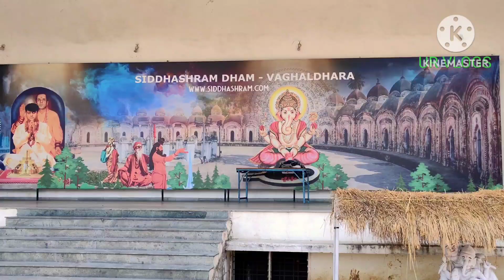Aaj yashvi hostel gayi (urmila ne pahli baar bike chalai)URVLOGs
ur vlogs
gujjar
saru dangi vlog
saru dangi comedy
rt dangi comedy
pragati dangi
jitu Bhai vlogs
veer ganvit
ganvit vlog
adivasi production
dhongar adivasi
daily vlogs
daily Village couple
vloger boy bariya
gareeb m_ s vlogs
Village food
Village cooking
Village wala couple
Mr Rahul Raja fan
Mr vikash Raja vlogs
gaon Ghar
gaon ladka
hindi vlogs
cooking channel
cooking without
cooking recipes
cooking challenge
cooking romantic
Riya ji vlog
Indian vlog